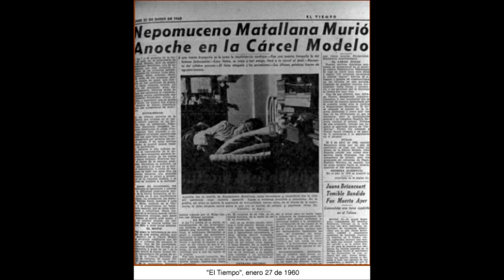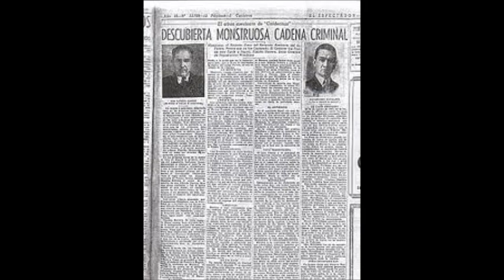Top 7 Asesinos Seriales De Colombia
1 NEPOMUCENO MATALLANA
2 DANIEL CAMARGO BARBOSA
3PEDRO ALONSO LOPEZ
EL MONSTRUO DE LOS ANDES
4 LUIS ALFREDO GARAVITO
LA BESTIA
5 MANUEL OCTAVIO BERMUDEZ
EL HELADERO SINIESTRO
6 JOHN JAIRO MORENO TORRES
JOHNNY EL LEPROSO
7 CAMPO ELIAS DELGADO
EL SENOR HYDE